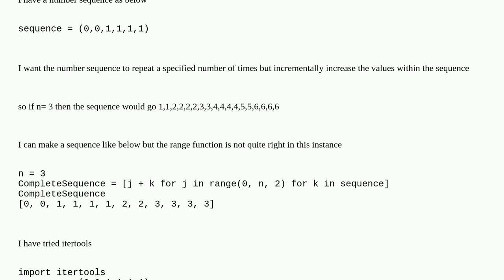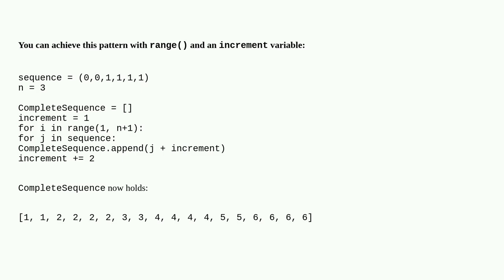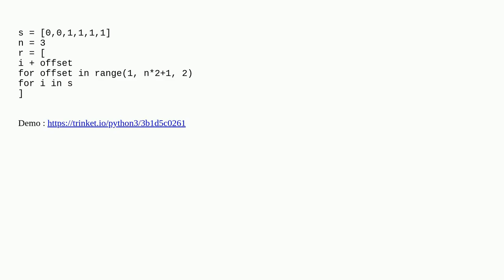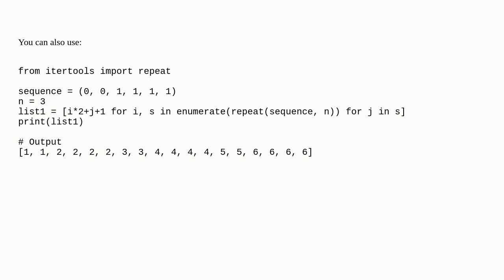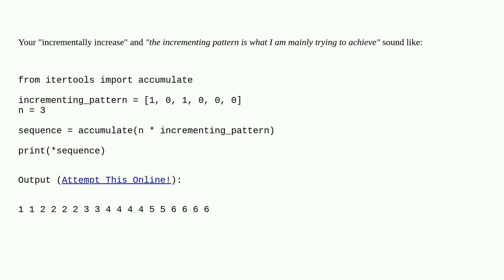repeat a sequence of numbers N times and incrementally increase the values in the sequence Python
A special thanks goes out to the community

  python-itertools python range